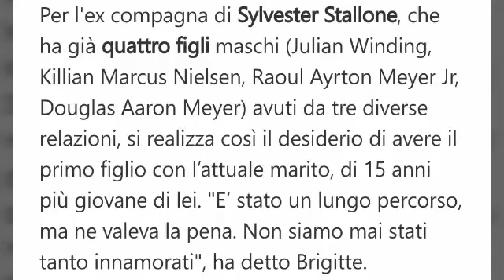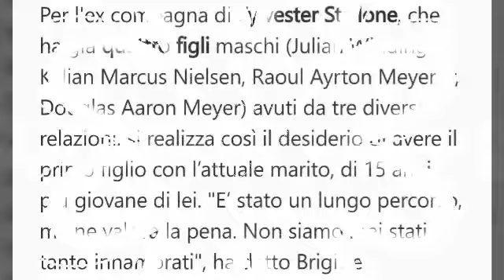Brigitte Nielsen è diventata mamma a 54 anni: è nata Frida